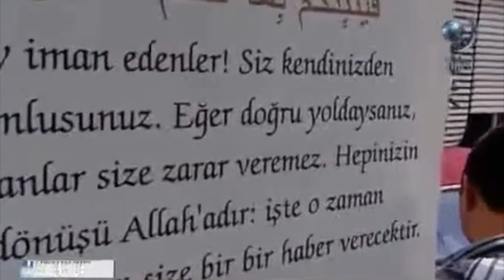Kur’an’ın başı ve ayakları - Mustafa İslamoğlu